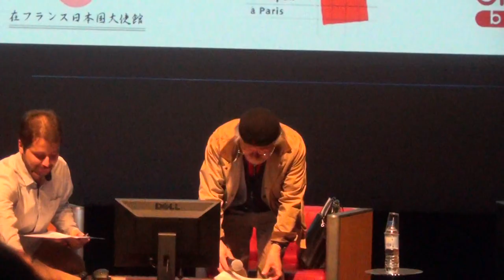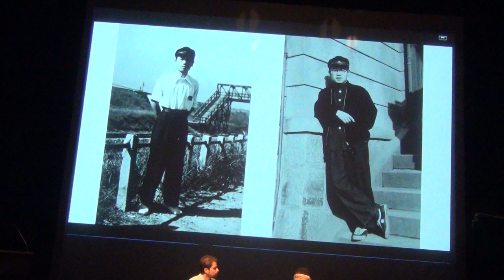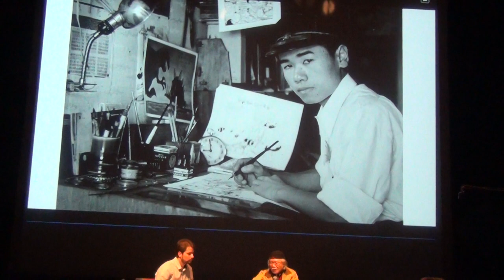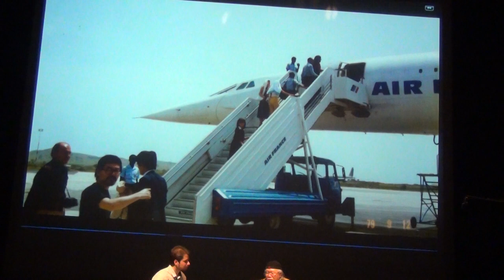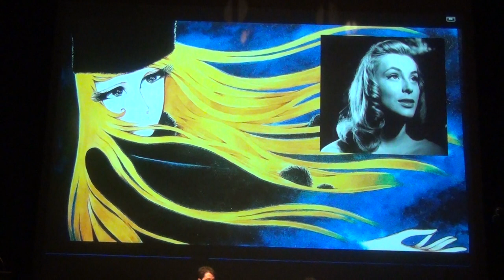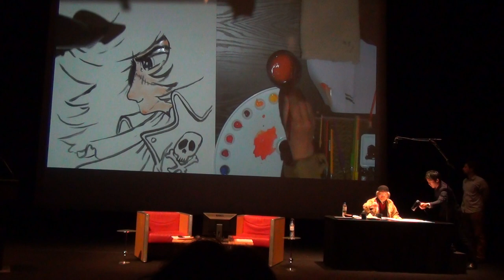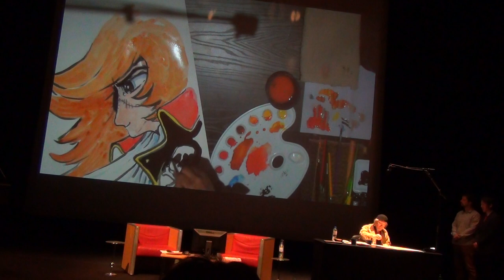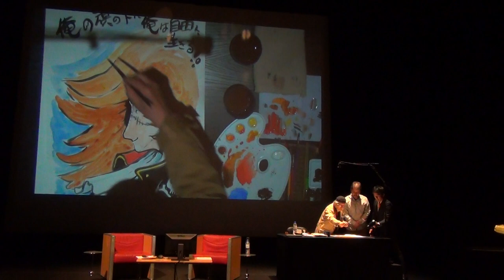Conférence Leiji Matsumoto à la MCJP 07/06/2018 (2/3) conférence & live drawing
Conférence animée par Florent Gorges, filmée par Julien Chevrollier pour le webring LEIJI francophone